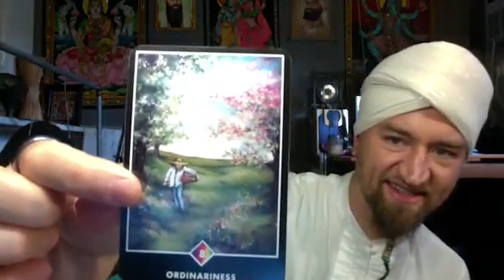Mind/Body Healing: Yin and Therapeutic Yoga, Meditation, & Sound Healing Gong Bath June 7, 2023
My regular 7:30pm Tuesday night yoga class on Zoom called Mind/Body Healing.

0 - 12 mins - Osho Zen Tarot card reading
12 - 1:06 Gentle yoga
1:06 Calming meditation into gong bath deep relaxation